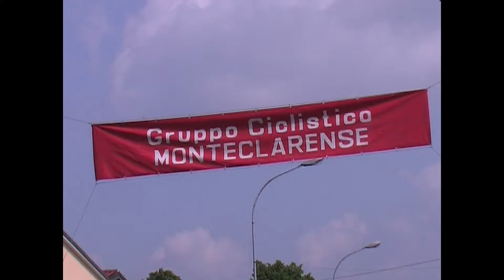2008 - Montichiari - Esordienti 2 anno